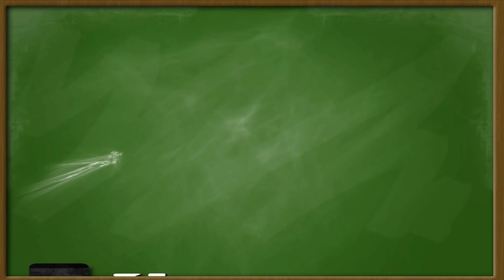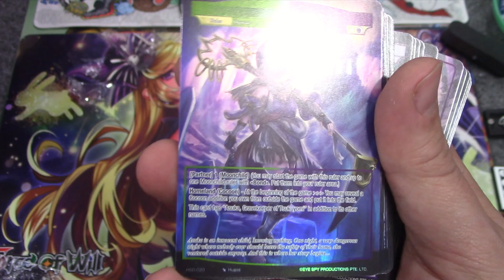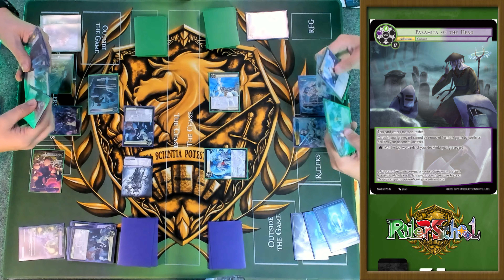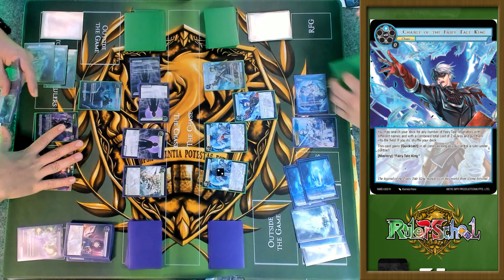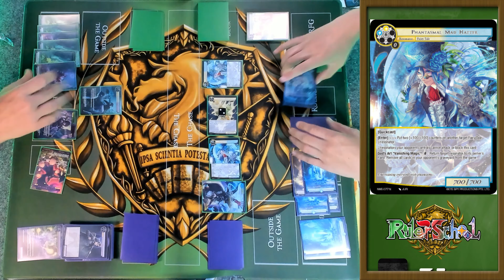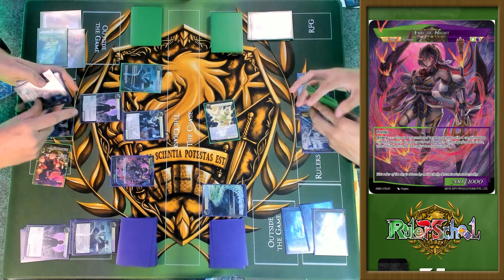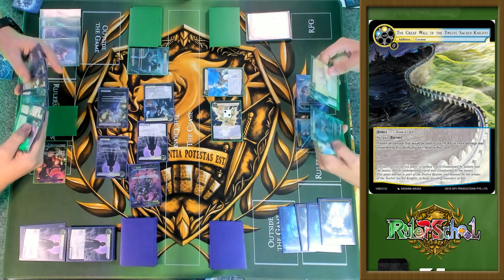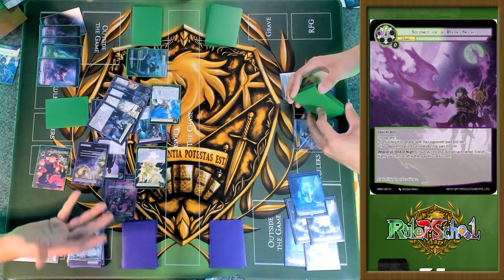Small Packages, BIG FUN! Hero Cluster Starter Deck Unboxing + Gameplay Showcase: Force of Will (TCG)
Hey there Rulers! The new Hero cluster starter decks are here and they are packing a lot of fun in a small package! Check out our unboxing to see what they contain, and then stick around for a showcase of how they play so you can jump right in with them yourself!

Odyssey Games provides preorders for upcoming Force of Will and other TCG sets, and they are the amazing sponsor of our wonderful channel! GOG REVOLUTION UP NOW!!